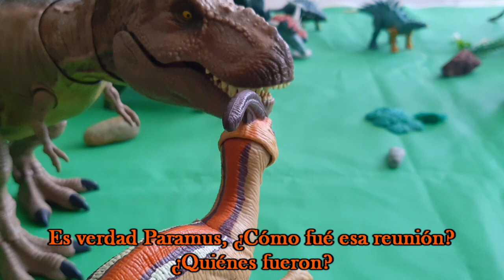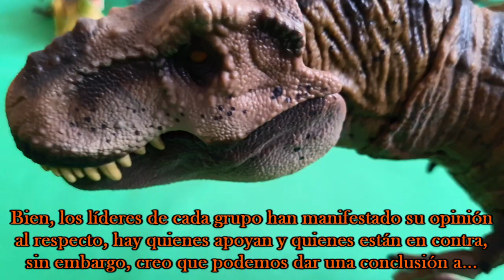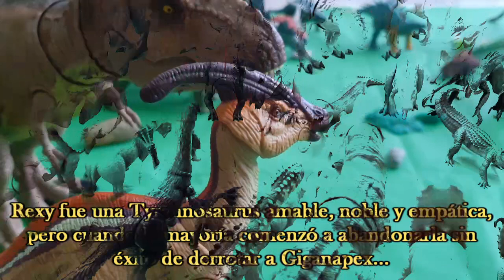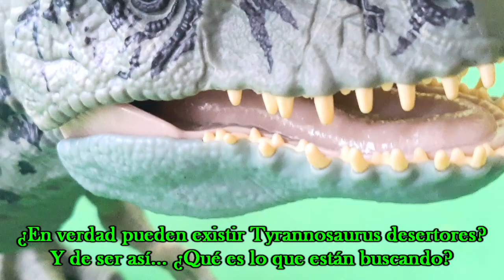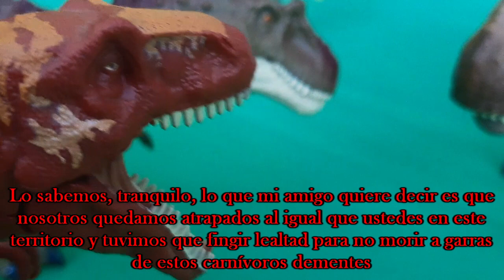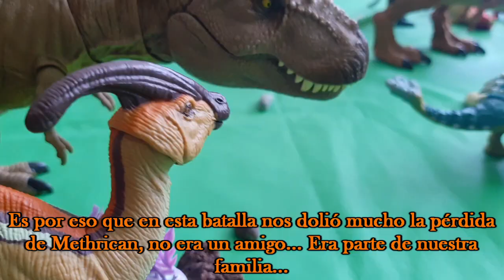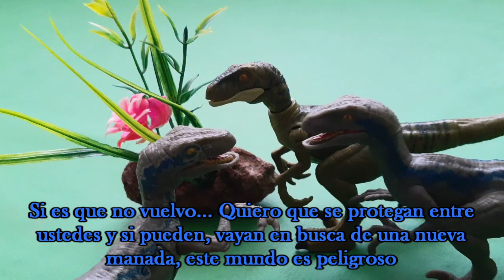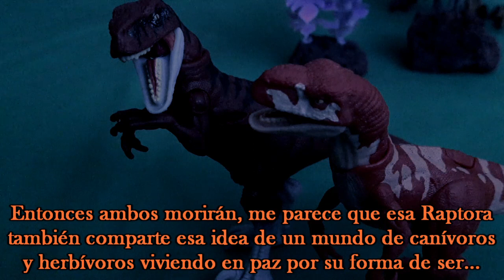Recuerdos del Pasado Capítulo 15 Mundo Mesozoico Final de Tomporada 1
Finalizamos la primer temporada de esta serie con un capítulo que contará 3 diferentes historias, las cuales, nos darán un mejor contexto del mundo de estos personajes además de conocer el pasado de varios de ellos. Después de la terrible batalla en Santuario, los sobrevivientes cuentan algunas anécdotas para sobre llevar las perdidas durante el combate, mientras un nuevo mal asecha en la oscuridad.